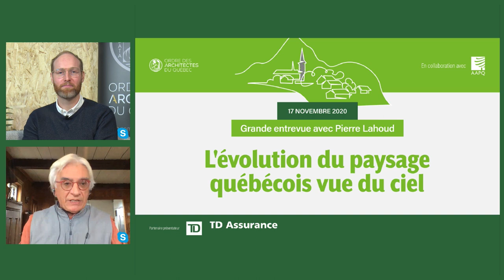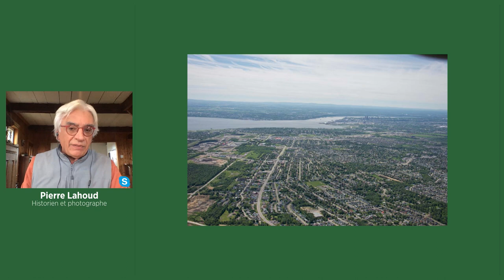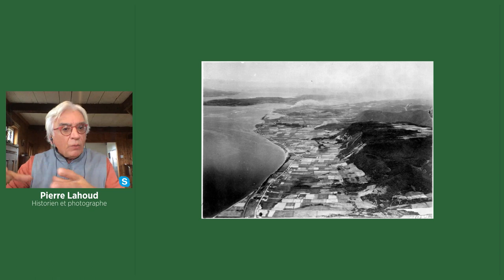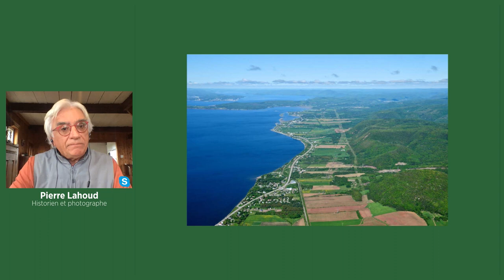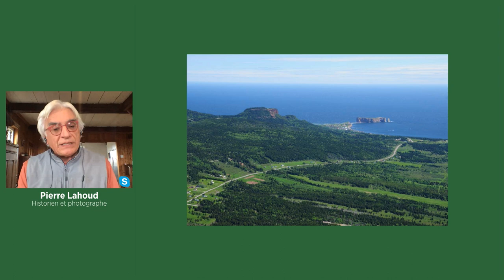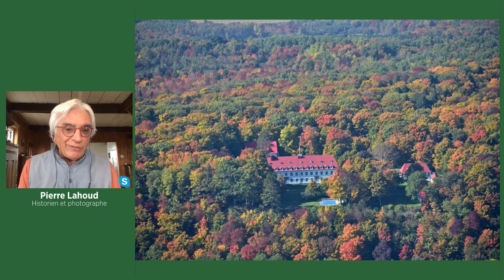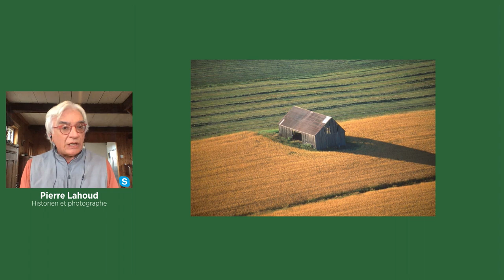L'évolution du paysage québécois vue du ciel - Grande entrevue avec Pierre Lahoud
Du haut des airs, Pierre Lahoud a été un témoin privilégié de l’évolution du paysage québécois. Historien chargé de réaliser un inventaire du patrimoine québécois en 1977, il se découvre une passion pour la photographie aérienne et cumule, au fil des années, plus d’un million de photos aériennes, dont près de 200 000 ont été léguées à Bibliothèque et archives nationales du Québec. Au cours de l’entrevue, il livrera ses impressions sur ce qu’il a pu observer au cours des 40 dernières années. Une belle façon de prendre connaissance de ce fonds d’archives, une richesse pour les professionnels appelés à intervenir sur le territoire québécois.

Animation : Marc-André Carignan
Cette entrevue a été réalisée dans le cadre du colloque « Quel avenir pour les ensembles et paysages patrimoniaux? » et diffusée en direct le 17 novembre 2020.